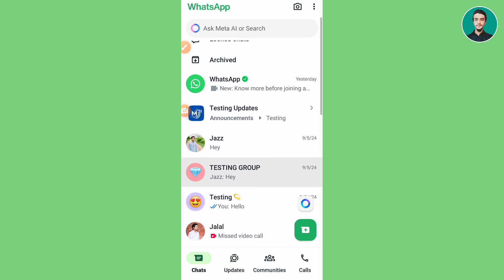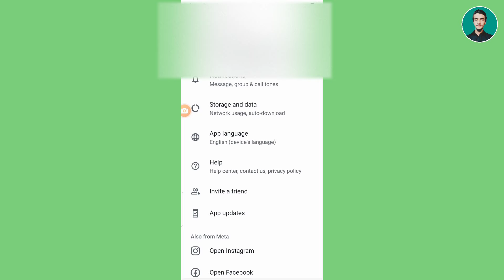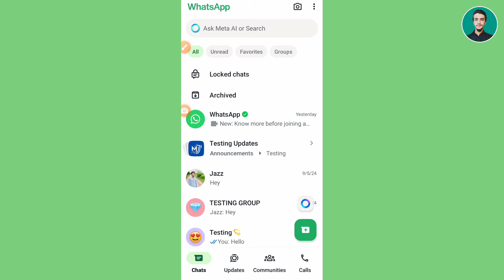WhatsApp for additional security your contacts will be fully restored later | WhatsApp new update